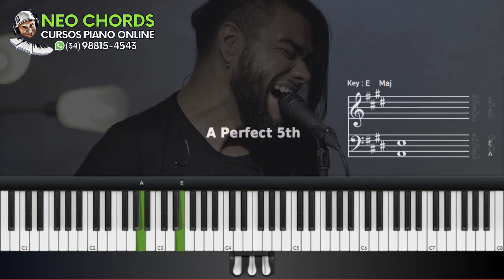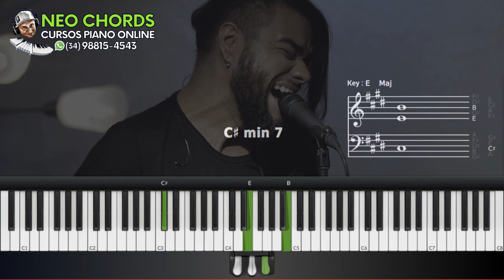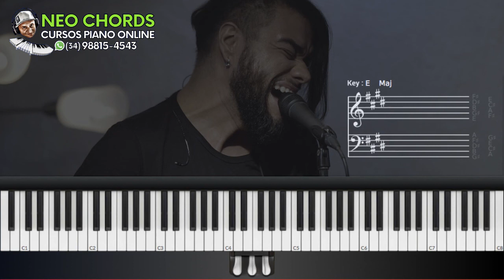DESCANSO "MAURO HENRIQUE"🔥APRENDA TOCAR NO PIANO/TECLADO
Piano: Roland RD-2000 | Nord Stage 2

Marcas: Nord | Roland | Kawai | Casio

Letra e Cifra

Descanso - Mauro Henrique
Tom: E

  E               A
Estou quase a desfalecer
  E                      A
Dores vem, me fazem enfraquecer
      F#m                 C#m
Mas posso te encontrar em meu espírito
  E               Bm
Estar imerso em sua paz
   E               Bm
Continuo assim a caminhar
  E                   A
Falhas que revelam o que sou
  E                   A
Apenas mais um mero pecador

      F#m                 C#m     B6
 E               Bm
Estar imerso em teu amor

 E               Bm
Continuo assim a lutar
  A                E
Posso descansar em ti
     C#m       B6       A  F#m7
Você me ensinou meu mestre
 A                E
Que se o fardo estiver pesado
          C#m        B6
Posso colocar sobre ti
  A F#m7      E  Bm7
E leve estarei

 E               A
Abro mão de tudo o que sou
E                      A
Só assim tu poderás crescer
F#m
Grato sou ó pai

      C#m     B6
Por poder compreender
    E               Bm
Que não dependo das minhas mãos
      E               Bm
Mas estou seguro em sua redenção
 A                E
  C#m       B       A   F#m7
     A                   E
        C#m        B6
    A   F#m7   E
E leve estarei

    C#m        B6
E mesmo que o futuro seja
 F#m
Incerto ao meu entender
   C#m          B6
O que mais eu posso querer?
     F#m                   A
Se tu és meu guia, não há o que temer

 A                E
     A                   E
        C#m        B6
   A    F#m7  E
E leve estarei

➡️ CURSOS DE HARMONIA FUNCIONAL

Olá eu sou Luiz Rosa!
Se caso você quiser se aprofundar também pode se matricular nos meus cursos de Harmonia Funcional, nele o aluno tem acesso a conteúdos exclusivo, suporte Vip, Acesso por tempo ilimitado, certificado e muito mais…..

Fundo de Pregação Teclado | Worship | Gospel Jazz Neo Soul Chord | Vol. 1 | Piano🔥